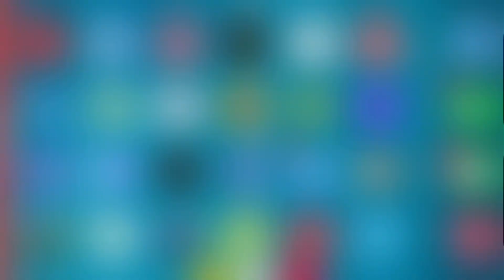Hockey All Stars THE SUPER SAIYANS VS Georgia